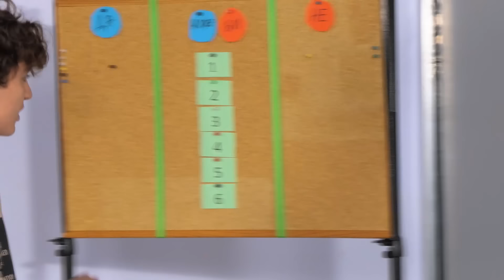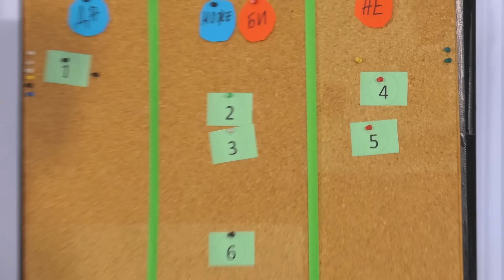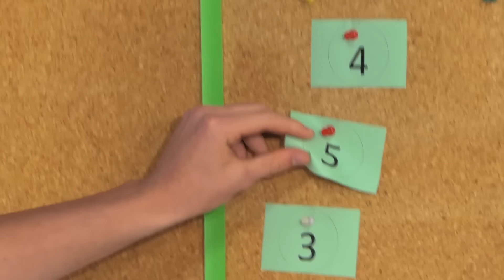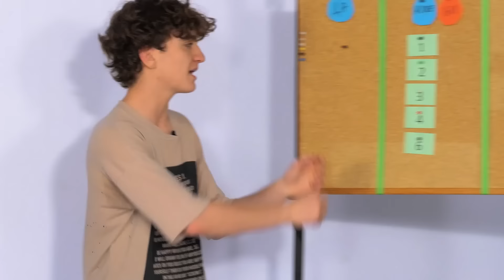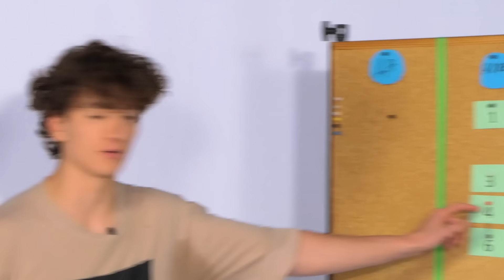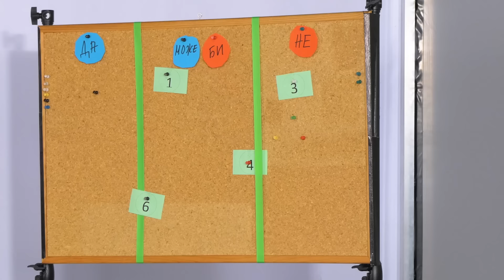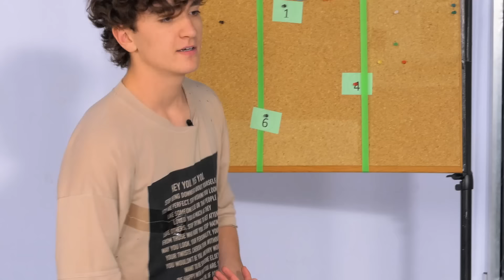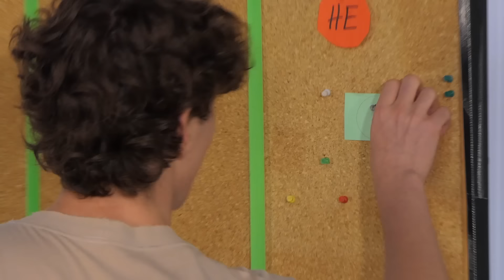АНДИ СРЕЩУ 6 БРАТЯ | ПОЗНАЙ БРАТ СИ СЪС ЗАТВОРЕНИ ОЧИ!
Ще съм  БЛАГОДАРЕН, ако се абонирате за канала и споделите това видео с приятели!!
АРЕ БАТЕ!!!